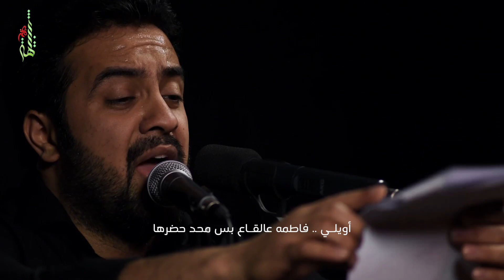مصيبة - الميرزا محمد الخياط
كلمات: عبدالله بوحمد

استشهاد فاطمة الزهراء (عليها السلام) | الرواية الأولى |
مضيف الإمام موسى بن جعفر الكاظم (عليه السلام)

مكساج: عباس الحواج
مونتاج: أحمد جعفر